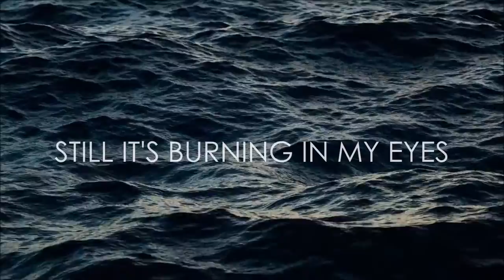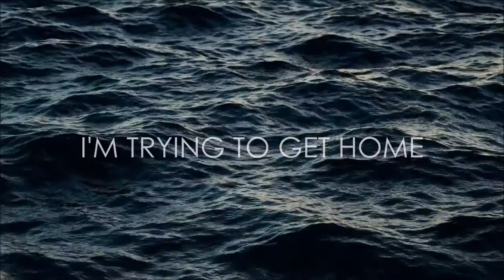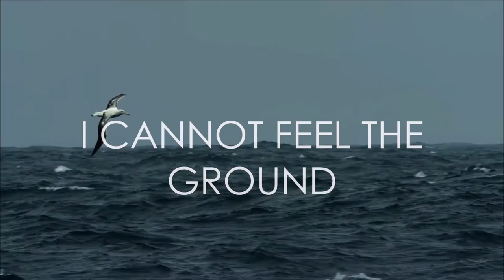LAUGHING STOCK - Running Faster (featuring Andy Glass) Lyric video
'Running Faster' is taken from the brand new album 'Zero, acts 3&4'.
This song features the legendary Andy Glass of Solstice on electric guitar. (His vintage Charvel panned to the right).
Produced and mixed by Jan M Sørensen
Performed by Laughing Stock
Mastered by Jacob Holm-Lupo

JMHE productions 2022